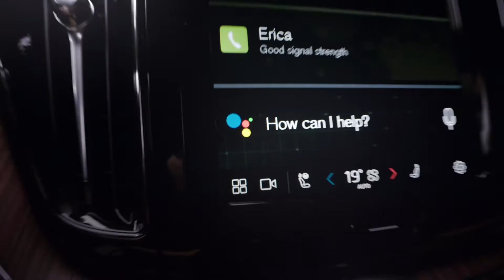Nuevo Volvo XC60 Recharge 2022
Descubre el comienzo de una era de automóviles inteligentes junto a XC60 y su sistema de infotenimiento con Google Assistant integrado.